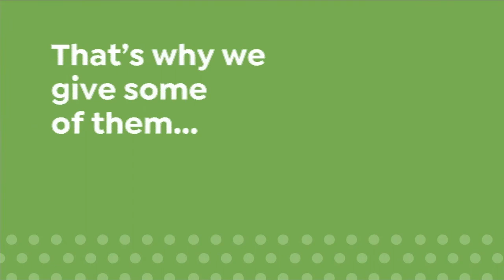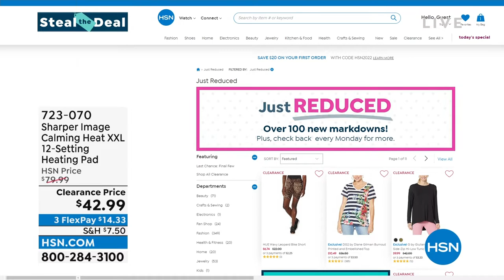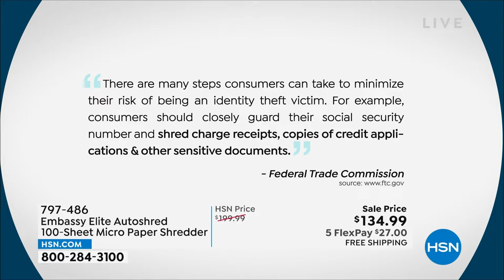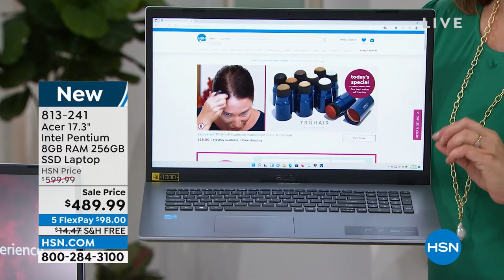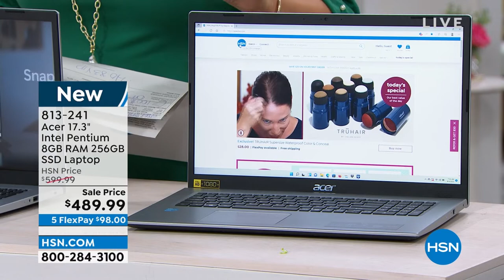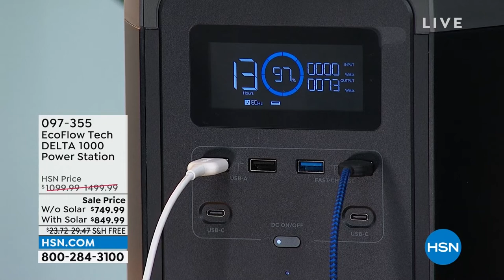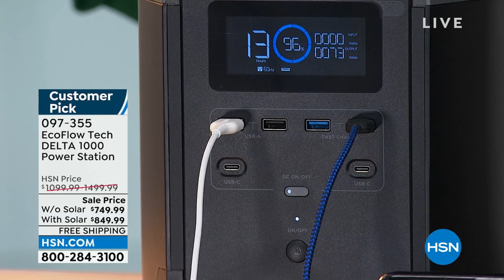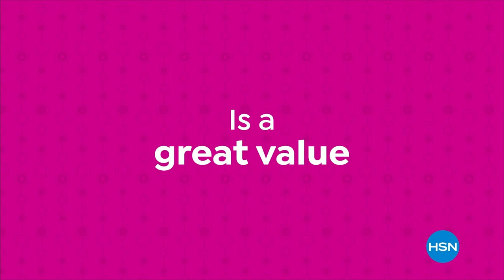HSN | Electronic Innovations 08.03.2022 - 04 PM